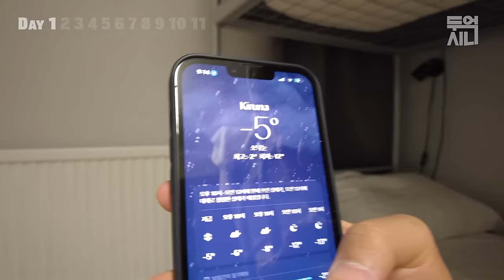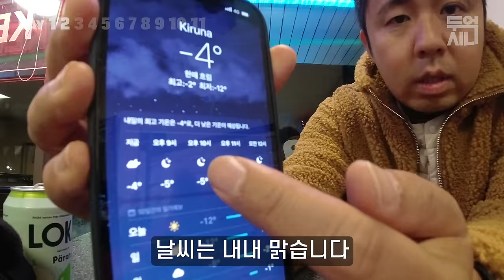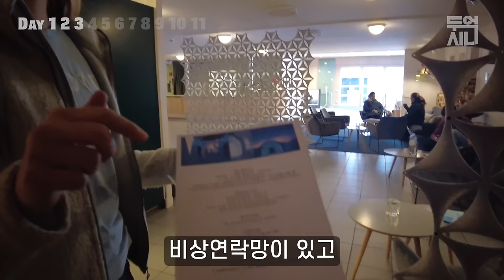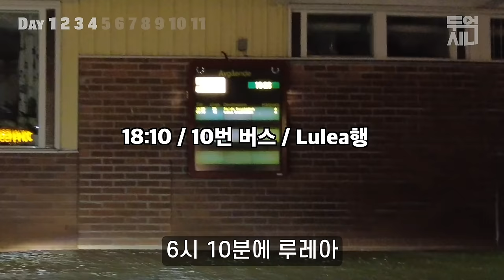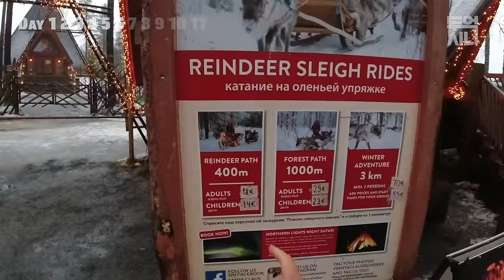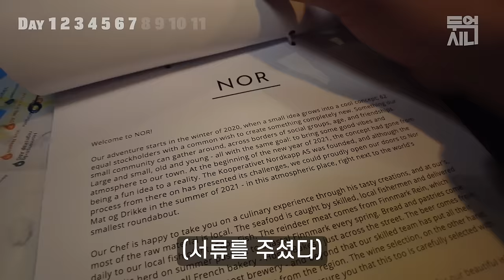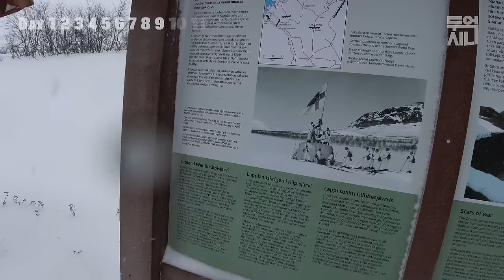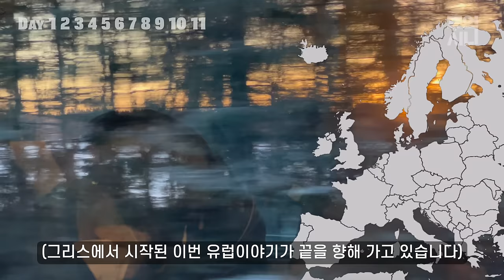해가 없는 겨울의 북극유럽 11일간 대모험 몰아보기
그곳에서 가장 아름다웠던건 오로라도, 산타도, 개썰매도, 세상의 끝도 아니었습니다. 다신 오지못할 최고의 시간을 선물해준 줄스에게, 하쿠나마타타!

목차
0:00:00 가장 아름다운 오로라 (스웨덴)
0:35:22 개썰매가 최고인 이유 (스웨덴)
0:55:05 혹한의 얼음호텔 (스웨덴)
1:27:12 아이스하키의 동네 (스웨덴,핀란드)
1:52:08 진짜 산타의 마을 (핀란드)
2:25:21 끝없는 극야 (핀란드,노르웨이)
2:45:15 세상의 끝을 밟다 (노르웨이)
3:04:48 우리 최고의 시간들 (노르웨이,핀란드,스웨덴)
3:26:41 줄스의 마지막메세지 (스웨덴,핀란드)

Cam: DJI Pocket2, DJI Action1, 2, 3, DJI Air2S, DJI Mic, iPhone 13 Pro Max

삽입곡
the-christmas-sleigh-ride%20by%20francesco-dandrea%20Artlist
the-land-that-time-forgot%20by%20claire-kelly%20Artlist
o-christmas-tree%20by%20bob-hart%20Artlist
abra%C3%A7o-carioca%20by%20luc-allieres%20Artlist
it-dont-get-old-loving-you%20by%20chris-mason%20Artlist
nothing-unsaid%20by%20marshall-usinger%20Artlist
saturday-shopping by young-rich-pixies Artlist
rise-and-shine by young-rich-pixies Artlist
calm-on by lalinea Artlist
central-valley by ben-bostick Artlist
the-horizon---no-backing-vocals by ty-simon Artlist
no-straw-please by avner-kelmer Artlist
snow-angels by bob-hart Artlist
what-makes-us-human by attila-erdelyi Artlist
hopes-and-dreams by evert-z Artlist
wandering-mind by balloonplanet Artlist
ike-clockwork by matt-stewart-evans Artlist
work-sleep-repeat by ben-bostick Artlist
moon-waltz-(2nd-movement)---piano-version by francesco-dandrea Artlist
syncope by claudio-laucci Artlist
homemade-cookies by ben-wagner Artlist
autumn-breeze by roger-rivas Artlist
pinwheel by leva Artlist
snowjah-(feat.-tane) by peter-spacey Artlist
here-comes-christmas by bob-hart Artlist
nostalgia by cristof-walters Artlist
better-life by chris-mason Artlist
jingle-bells by the-hilltop-springboards Artlist
we-wish-you-a-merry-christmas by tennessee-pistols Artlist
silent-night---lone-star-vibes by mack-price Artlist
clothesline by tony-petersen Artlist
adventure-of-a-lifetime by campagna Artlist
under-the-willow-tree by searching-for-light Artlist
dancing-on-the-snow by anbr Artlist
the-peaceful-king by francesco-dandrea Artlist
what-weve-built by david-morton Artlist
arise by onyx-music Artlist
castaway by wonderland Artlist
questioning-reality---no-backing-vocals by kathali Artlist
now-i-see by we-dream-of-eden Artlist
campfire-calm by paper-planes Artlist
thats-right by stefano-mastronardi Artlist
driving-cars-onto-mars by milano Artlist
idle-mind-(idontmind) by huan Artlist
o-come-all-ye-faithful by ardie-son Artlist
the-ballad-of-jack-the-carney by jake-schlegel Artlist
the-after-glow by the-days Artlist
chasing-the-sun by lux-inspira Artlist
shelter---no-lead-vocals by jay-putty Artlist
momentum by borrtex Artlist
coconut-island by lux-inspira Artlist
deer by anbr Artlist
it-can-only-get-better by low-light Artlist
bright-eyes by hans-johnson Artlist
star-night by wonderland Artlist